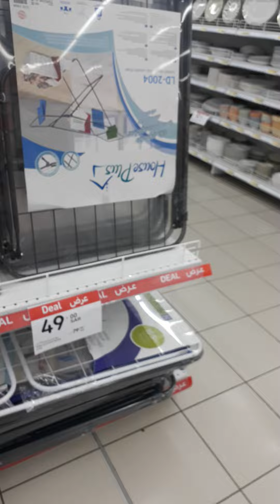Carrefour Offers Latest